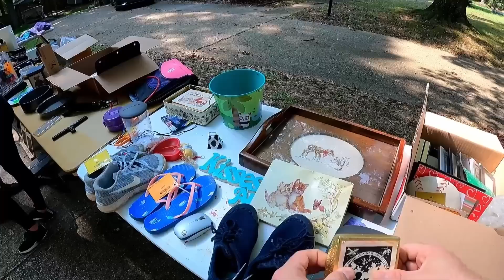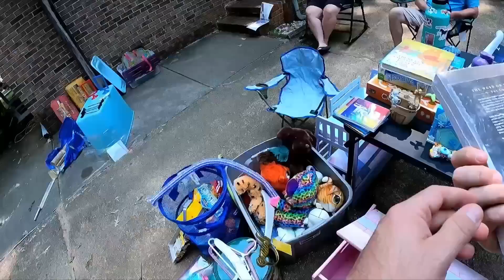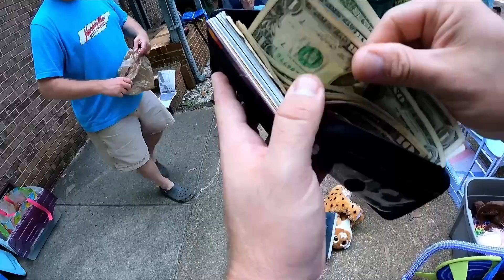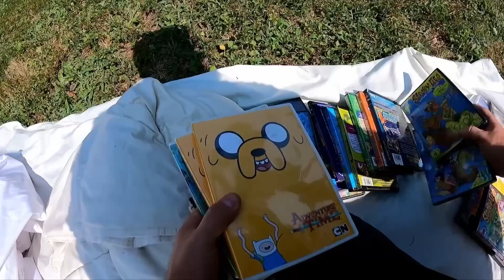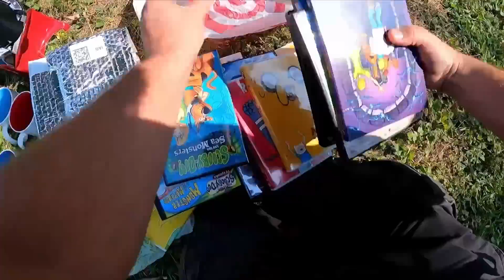This everyday household item sells for a TON!